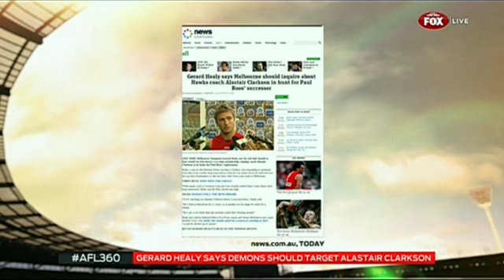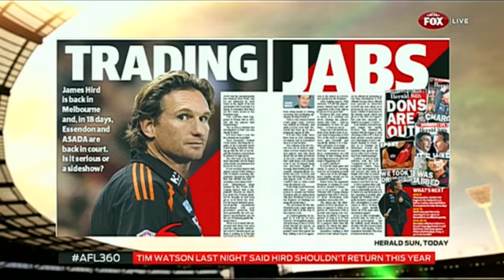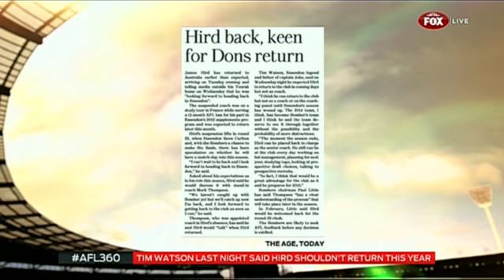AFL 360 - July 24th 2014